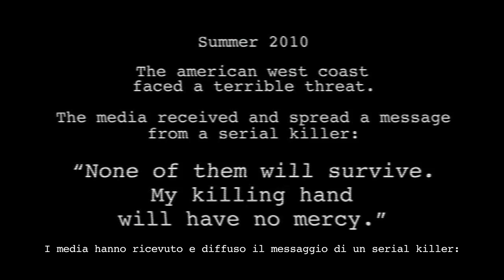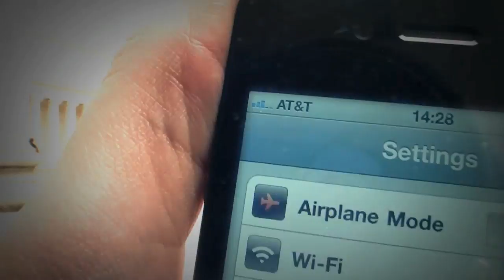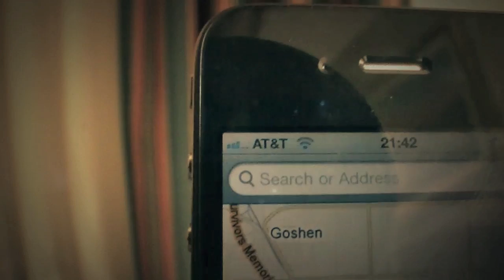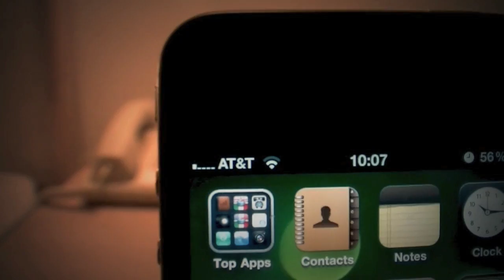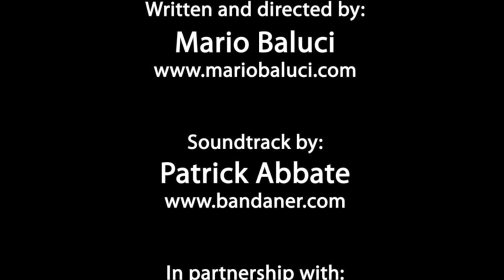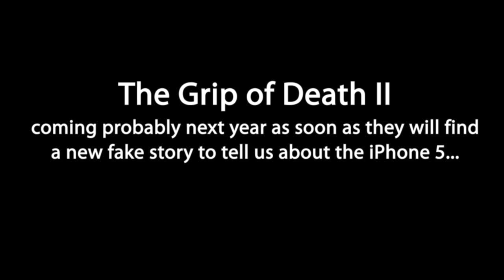The Grip of Death - the true story behind the iPhone 4 antenna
The Grip of Death
The True Story Behind the iPhone 4 Antenna

Produced by:
Comedy Tech

Written and directed by:
Mario Baluci

Soundtrack by:
Patrick Abbate

Pratesi
Accessori in pelle per iPhone e iPad
Telefilm Usa Fans
Tutto sulle serie tv americane

Credits music:
"Evo" by Patrick Abbate
from the album "Tutto quello che ho da dirti"